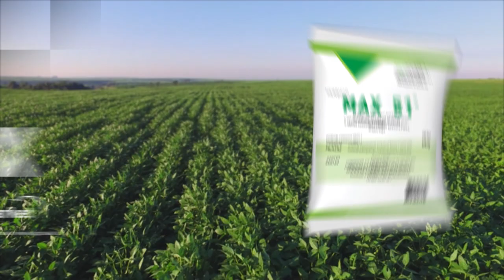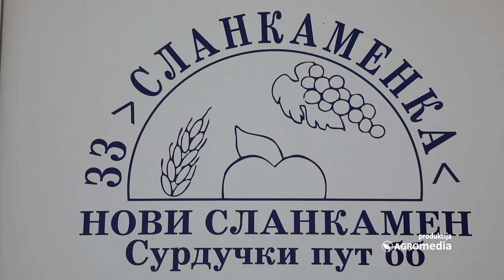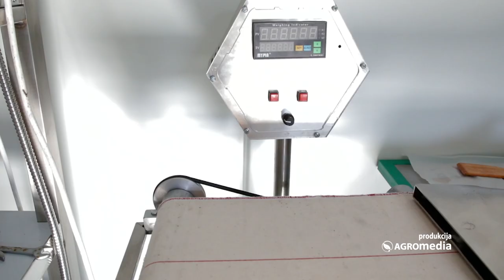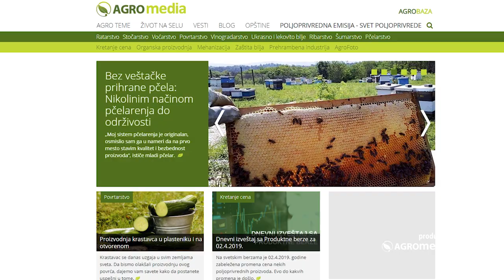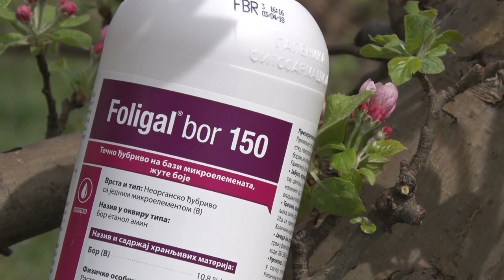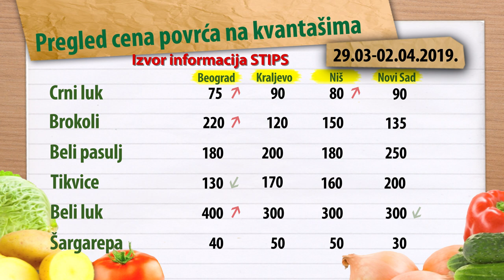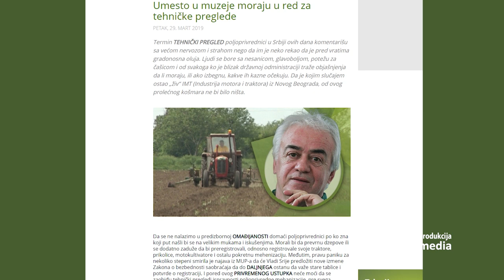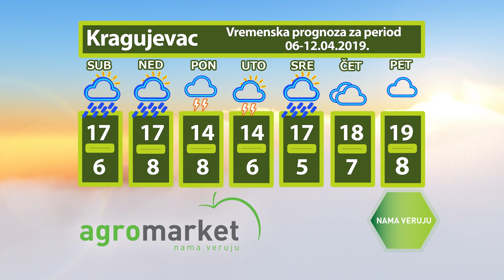Poljoprivredna emisija Svet poljoprivrede - epizoda 603.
Kako da odgajite zdravu i cenjenu ribizlu, zašto su hladnjače u Slankamenu pune jabuka i kako da napravite i kako da napravite organsko đubrivo od žutog šećera saznajte u 603. epizodi Sveta poljoprivrede.

0:00 Najavna špica

1:24 Proizvodnja kukuruza na 1.000 ha - Suzbijanje korova od velike važnosti
Sagovornici:
dipl. inž. Nenad Milovanović, Al Rawafed
dipl. inž. Danijela Radujkov, Agromarket

3:24 Vesti - Šećer najjeftinija namirnica

5:03 Slankamen: Hladnjače pune jabuka, stvara se monopol među izvoznicima
Sagovornik: Zoran Kitonjić, direktor zemljoradničke zadruge Slankamen

9:45 Cene voća za period 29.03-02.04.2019.

11:20 Za pčelarske zadruge od ključne važnosti je finansijska podrška
Sagovornici: Zoran Stojiljković, direktor zadruge „Med i Voće“

18:22 Pitali smo vas: Koja je voćka najprofitabilnija za gajenje u Srbiji?

19:59 Nema dileme: Zaštita pšenice za siguran prinos i miran san

21:34 Voćarstvo najkonkurentnije, a u sektoru prerade nema pomaka

23:37 Zaštita jabuke i breskve: U ovim fenofazama breskva i jabuka su vrlo osetljive
Sagovornik: dipl. inž Predrag Milovanović, Galenika-Fitofarmacija

28:32 Zablude: Da li treba kositi travnjak u rano proleće?

29:57 Kako da gajite ribizlu - cenjeno i zdravo voće
Sagovornik:
dipl. inž. Vladimir Milutinović

33:58 I na kiselim zemljištima prinos ovih hibrida kukuruza je zagarantovan
Sagovornik: Života Jovanović, Institut za kukuruz ZP

35:01 Cene povrća za period 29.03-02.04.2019.

37:04 Komentar nedelje: Umesto u muzeje moraju u red za tehnički pregled

38:46 Nema dileme: Zaštita pšenice za siguran prinos i miran san

39:48 Cene stoke za period 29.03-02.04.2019.

41:43 Organsko đubrivo od žutog šećera i ostataka voća i povrća

43:34 Vesti sa Produktne berze za period 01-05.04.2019.

45:33 Vremenska prognoza za period 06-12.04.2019.

U 603. epizodi Sveta poljoprivrede saznaćete:
Zašto je bitno suzbijanje korova u proizvodnji kukuruza na 1.000 ha?
Koja je najjeftinija namirnica u Srbiji?
Šta je najvažnije zapčelarske zadruge u Srbiji?
Zašto su hladnjače u Slankamenu pune jabuka?
Koja je najprofitabilnija voćka za gajenje?
Da li treba kositi travnjak u rano proleće?
Zašto u sektoru prerade godinama nema pomaka?
Kako gajiti cenjenu i zdravu ribizlu?
Kako da napravite organsko đubrivo od žutog šećera?